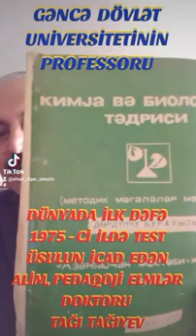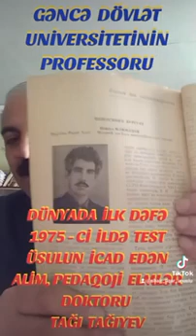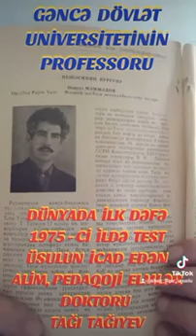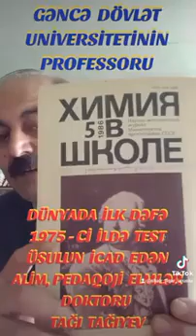DAHİ ALİM, GDU - NUN PROFESSORU, PEDAQOJİ ELMLƏR DOKTORU TAĞI TAĞIYEV